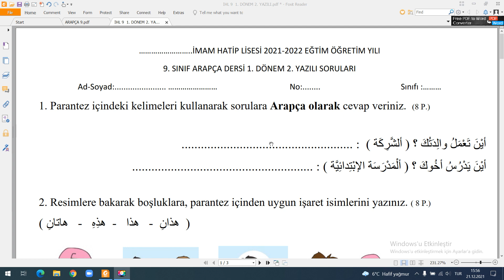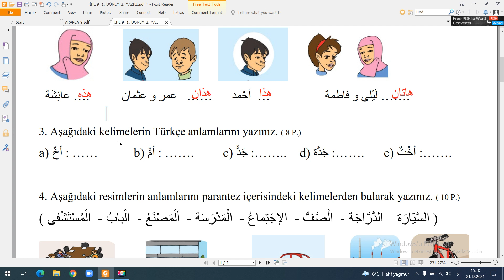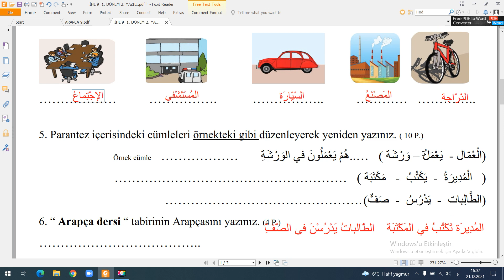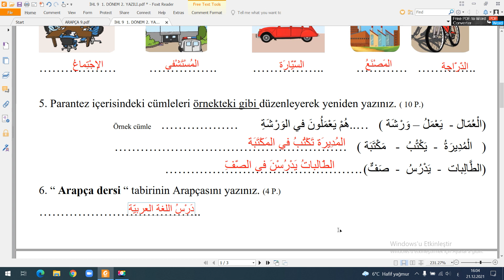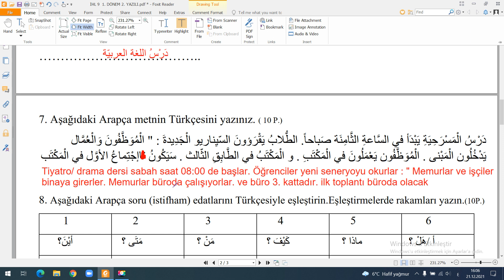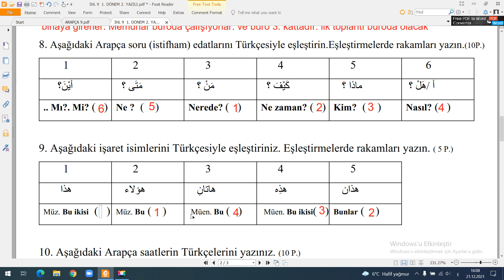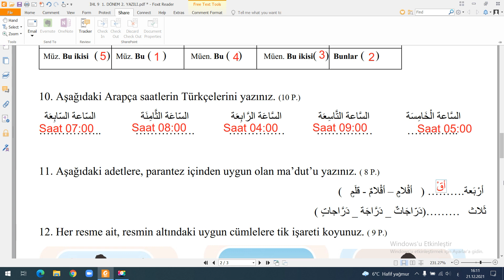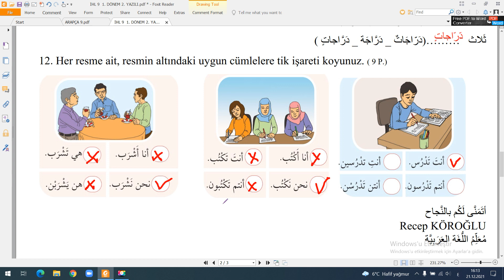9. SINIF ARAPÇA / 1. DÖNEM 2. YAZILI SORU VE CEVAPLARI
İmama Hatip Lisesi 9. Sınıf Arapça 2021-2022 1. Dönem 2. yazılı soru ve cevapları. Başarılar dilerim sevgili öğrenciler